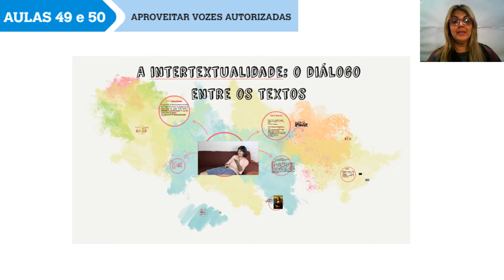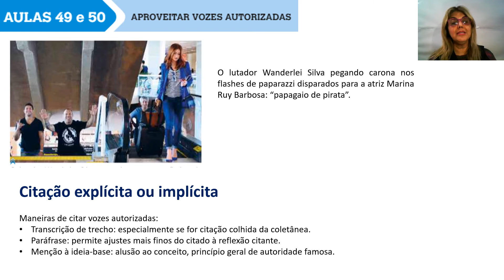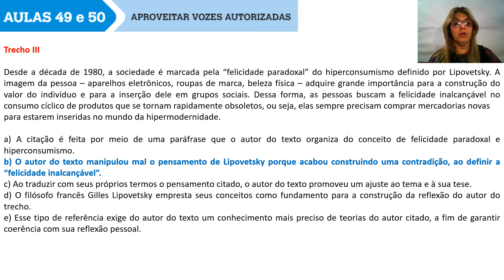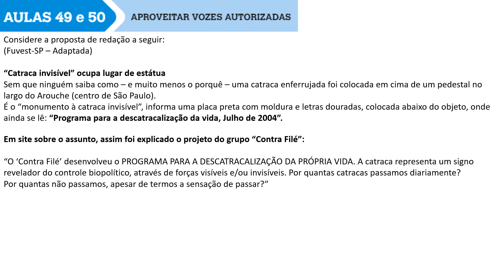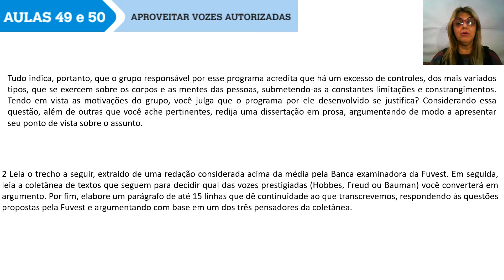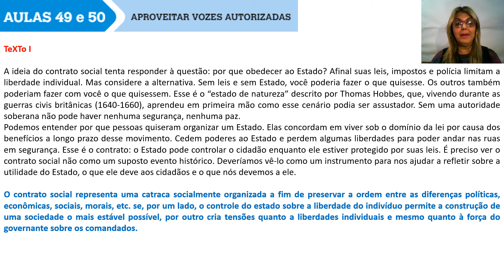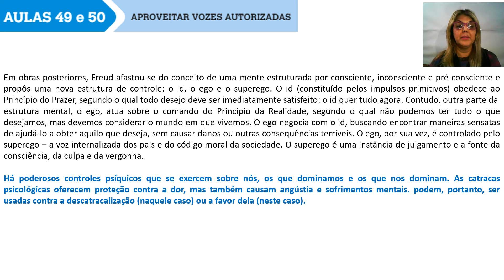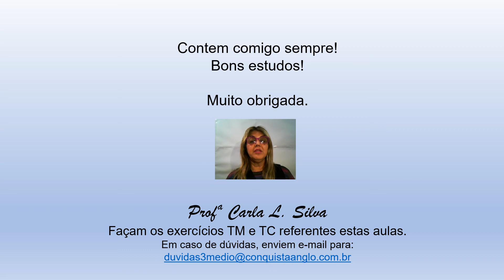3 ano - Disciplina: Redação - Aulas 49 e 50 - Aproveitar vozes autorizadas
3 ano - Disciplina: Redação - Aulas 49 e 50 - Aproveitar vozes autorizadas